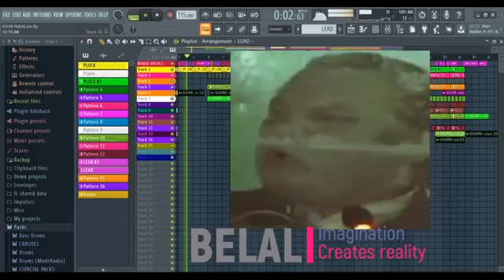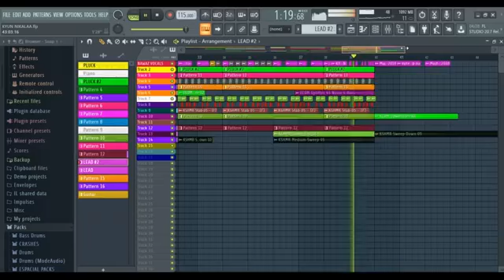Nawaz Sharif Very Funny Q Nikala Zaray Dekhiye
Nawaz Sharif Very Funny Remex Song